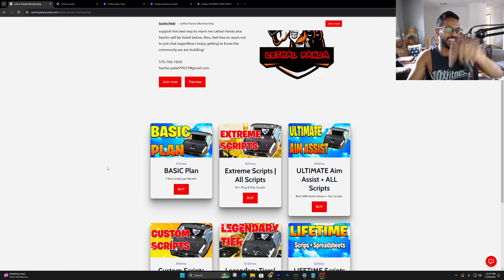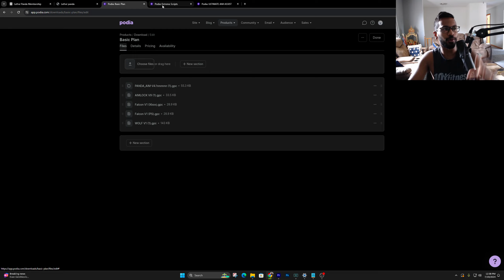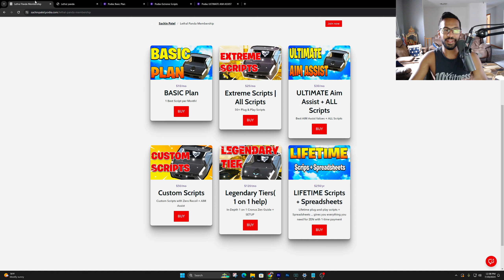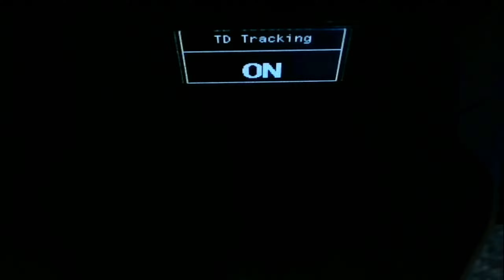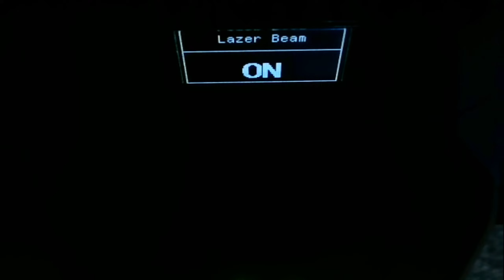REAL AIMBOT CANNOT be Detected| Best Cronus Zen MW3 + WARZONE 3 Script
AMAZON PS5 Cables

ALL MY PS5 + Cronus Zen Wires used

USB Type Cables MUST BUY ›

› Kontrol Freek Control Grips

-  My Gear -
Capture Card ›

You are responsible for the consequences of your own decisions as to the use of the information contained on our website, discord on in videos.